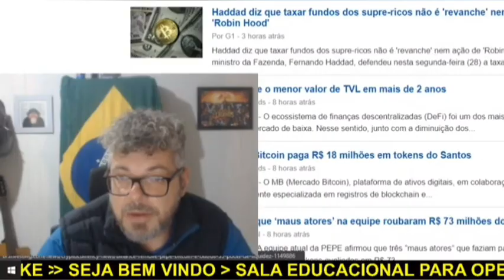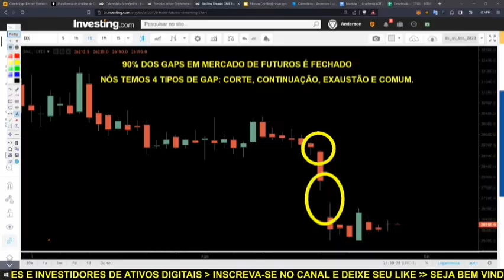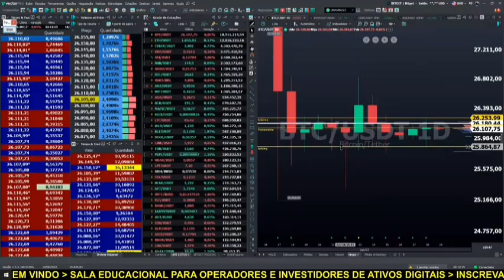Loucademia Lotus #65- Cadê a tampa do meu pote ? - análise em memes edição Tum Games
Narrado por Mister Anderson
Edição Tum Games

Ganância e medo são sentimentos que destroem o operador de mercado. Você precisa usar o intelecto em vez de operar com base em sentimentos profundos.

⏰De segunda a quinta das 20:30h às 23:00h. Análise Gráfica Técnica e Clássica dos principais ativos digitais usando também o sistema de negociação Triple Screen de Alexander Elder.

INTRODUÇÃO: 00:00:00
1- Recepção/Chamada (Responder perguntas)
*Fechamento do mercado:
 2- Variáveis importantes (demanda , total de ativos, corretoras, capitalização do mercado, volume, dominância e taxa de gás )
* Calendario Economico:
* Noticias:
*AASI (Indicador de sentimento de endereço ativo)
*Correlação: DXY/US500/ BTC:
4 - DXY (Triple Screen) Semanal, Diário:
5 - BTC (Triple Screen) Semanal, Diário:
Intraday BTC: Diário, Horário,10 minutos e 2 minutos:
6 -  ETH - Diário, Horário,10 minutos e 2 minutos:
*Encerramento WE ARE TRADERS:

1-Avaliar se é um bom dia para operar
2-Fazer o estudo do ativo

Por favor, peguem essas informações e façam suas próprias pesquisas.